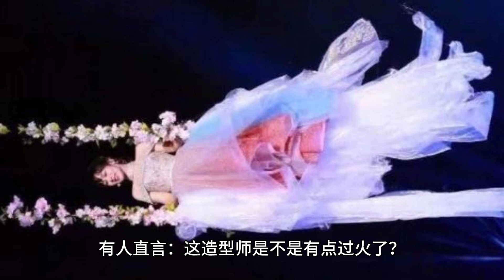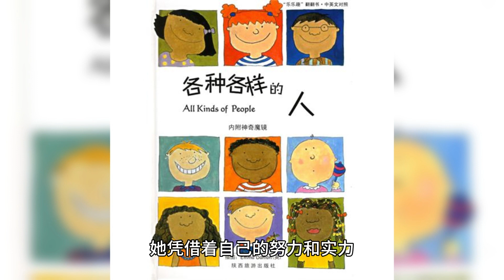31-year-old Yang Zi appears on the cover of ELLE’s June issue, looking like a Greek goddess. Netizen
Yang Zi, 31, recently appeared on the cover of the June issue of ELLE magazine, which immediately created a sensation and became the center of online buzz. In this glittering and glamorous entertainment industry, cover shoots can always stir up the interest and passion of countless people.

Her cover look this time seems to be the incarnation of a Greek goddess, mysterious and noble. However, netizens have different opinions on this, some are full of praise, while others bluntly say, “I'm speaking frankly, I'm not going to talk about it”.

Yang Zi, the “national flower” of the entertainment industry, is undoubtedly a household name. She has captured the hearts of many viewers with her outstanding performances and refreshing image, from Xiao Xue in “Family with Children” to Qiu Yingying in “Ode to Joy” to Tong Nian in “Dear, Love”. Not only the work ratings remain high, the word of mouth is also all the way to praise, can be called the showbiz “ratings queen”.

Yang Zi on the cover of ELLE magazine, her image can be said to be carefully crafted. Her long hair is flowing and smooth, complementing her exquisite makeup, and with a pure white dress that looks like a Greek goddess, she looks like a fairy land descending into the mortal world. There is no doubt that the styling team this time really spent a lot of effort to make Yang Zi so absolutely beautiful and moving.

However, this breathtakingly beautiful cover picture has sparked widespread discussion on the internet. Some netizens said, “Yang Zi's styling this time is so stunningly beautiful, it's almost like a Greek goddess appearing in the world.” Others praised, “Yang Zi's face value and temperament are getting more and more outstanding, bringing us brand new surprises every time.”

However, some netizens questioned the styling this time. Some said bluntly, “Isn't this stylist a bit over the top? Dressing up Yang Zi in such an old-fashioned way is completely out of line with her age and temperament.” Someone else was even more direct: “I may be speaking a bit harshly, but I have to spit it out. This cover is a disaster, Yang Zi's face value is completely ruined.”

We must not jump to conclusions in response to the diverse comments from netizens. Because everyone has different aesthetics and preferences, they are bound to have different views on the same thing. Nonetheless, we inevitably have to admit that Yang Zi's cover look this time does have some noteworthy problems.

Although the overall look is beautiful, the detailing is a bit lacking. For example, the cut and texture of the long white dress seems a bit cheap, and one wonders if the stylist chose low-grade materials to save money.

That said, Yang Zi has been doing quite well as an actress. Her ability to not only play different types of roles, but also infect the audience with her acting skills, is one of the key reasons why she has established herself in the entertainment industry. The fact that she is on the cover of ELLE magazine, despite some controversy over her styling, is a testament to her status and influence in the fashion industry.

Fashion styling is only an insignificant part of an actor's career. What is more important is whether their acting skills and works can deeply touch the hearts of the audience.

Yang Zi's outstanding acting skills and outstanding works have won her audience's love and recognition. Whether it's a teenage school drama or an urban drama, her ability to skillfully portray the complex world and emotional ups and downs of her character's inner life is what makes her most compelling as an actress.

The last thing I want to say is that despite the controversy surrounding her cover photo, we cannot deny Yang Zi's talent and charisma as an actress. With her hard work and strength, she has proved her worth and status. I look forward to more excellent works and wonderful performances from her in the future!